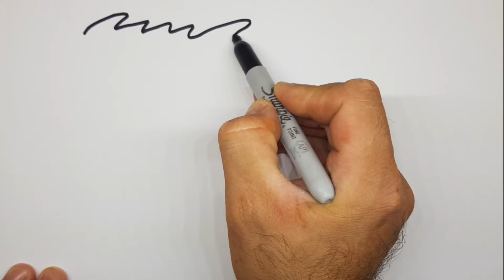איך מציירים סוכה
מציירים וצובעים סוכה - ציורים לחג סוכות

למדו איך לצייר סוכה צבעונית ויפה! בסרטון הזה נראה לכם צעד אחר צעד איך ליצור סוכה מיוחדת ולקשט אותה בצבעים עזים. מושלם לפעילות משפחתית לחג הסוכות!

איך מציירים סוכה ,איך מציירים סוכה יפה ,איך לצייר סוכה ,ציור סוכה ,ציור של סוכה ,מציירים וצובעים